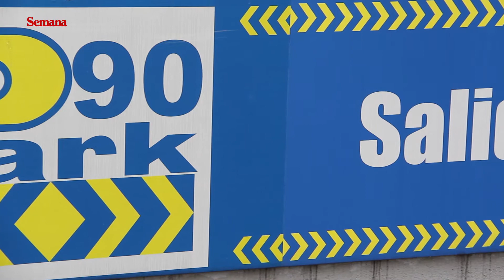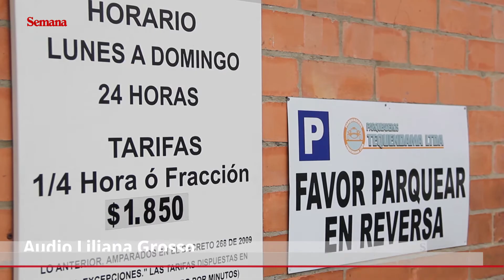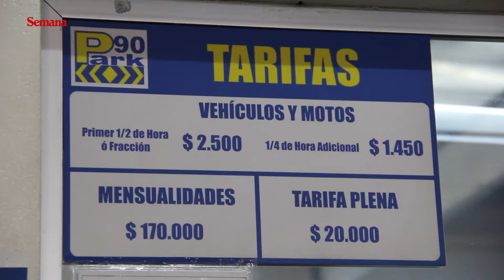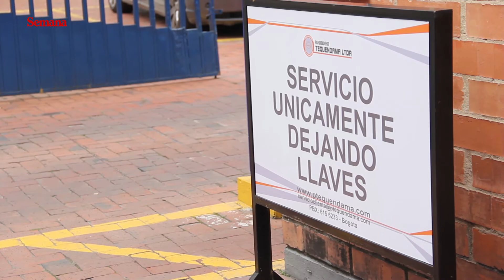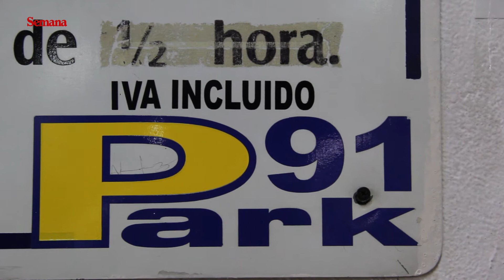Los parqueaderos más caros de Bogotá, son del Distrito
Semana.com recorrió los aparcamientos de la zona norte y constató que los más caros son de entidades distritales como el IDU y el DADEP.